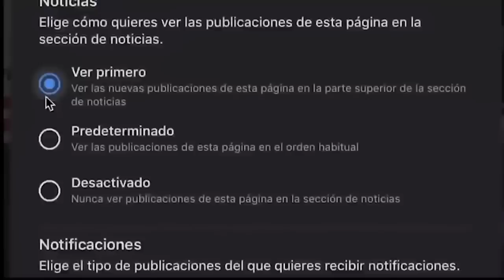¡Aguas, Puebla! diputados nos TRAICIONAN, aprueban TARIFAZO al agua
Diputados locales en Puebla, incluyendo a los de Morena y PT, votaron a favor de incrementar las tarifas del agua. Agua de puebla se encuentra en manos de la familia Hank Rhon.